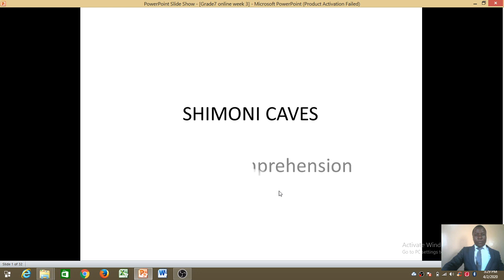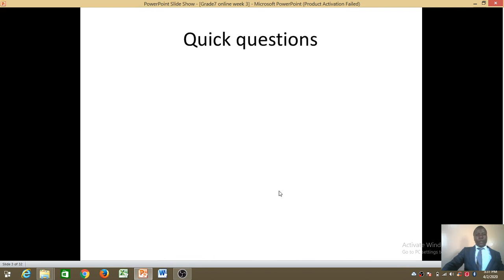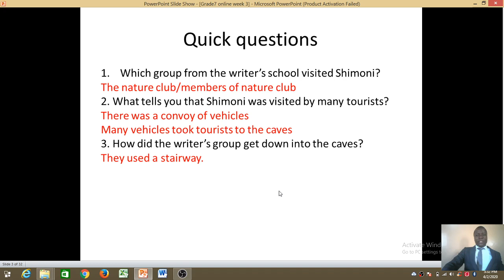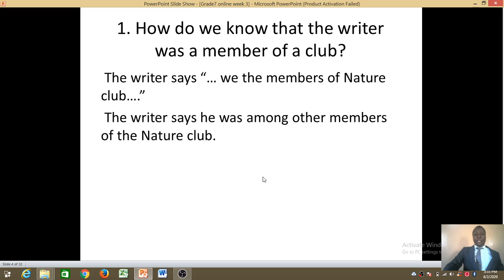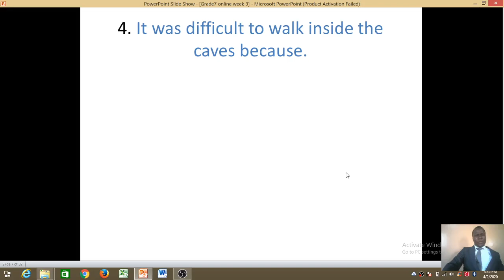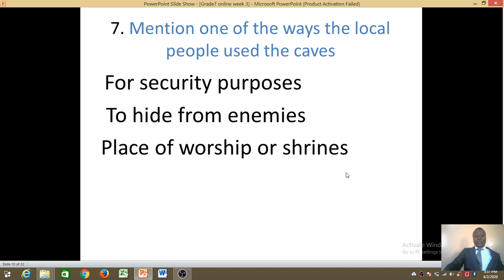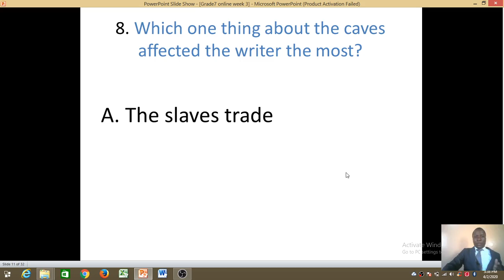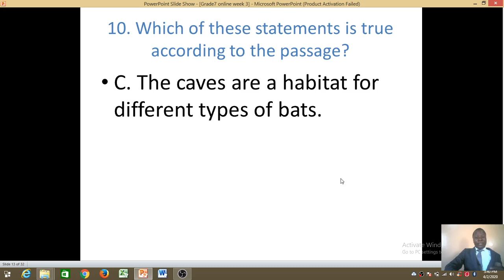grade 7 english lesson 1